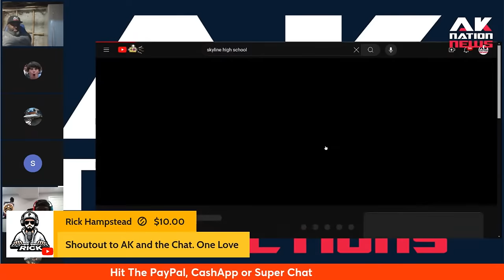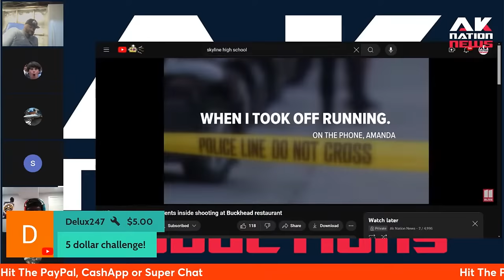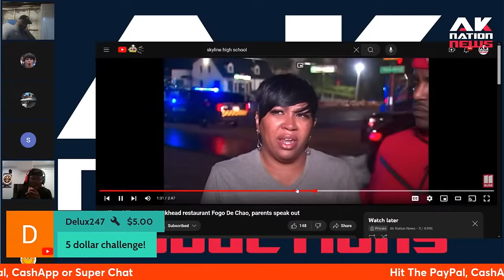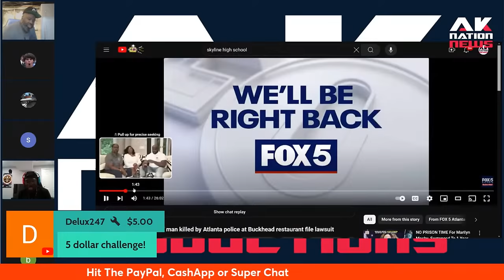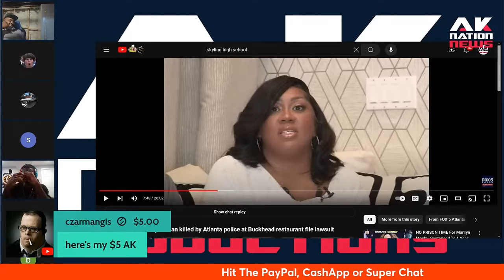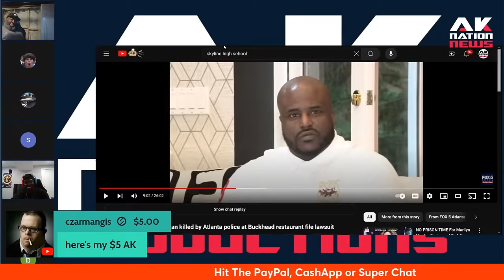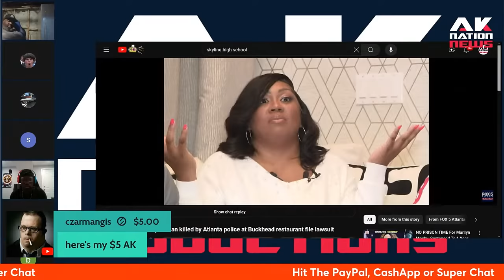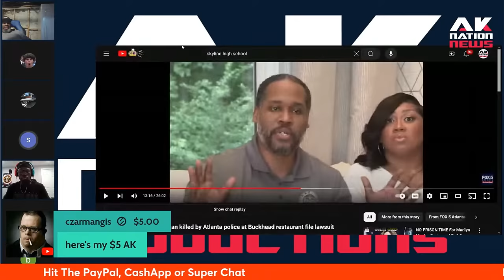A Black diner is killed by cops after white women at next table claim he acted strange & called 911.